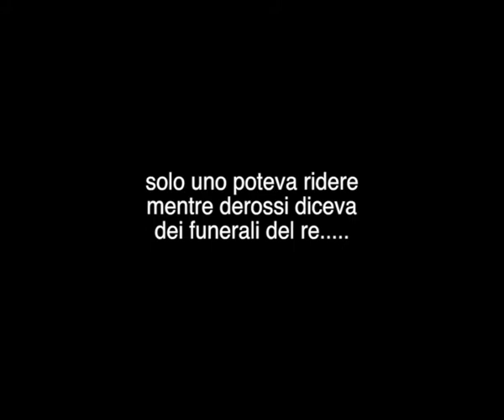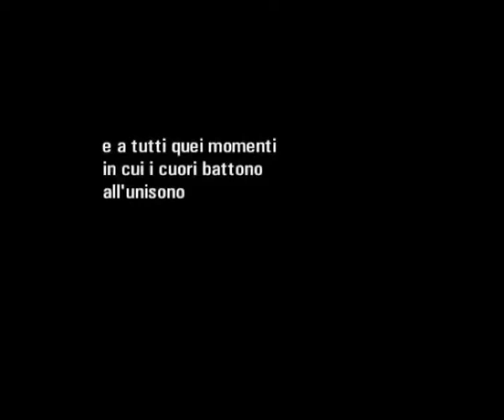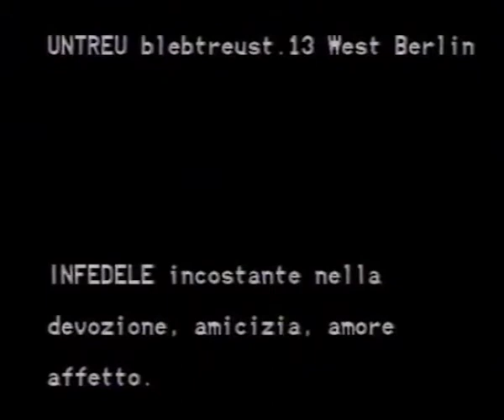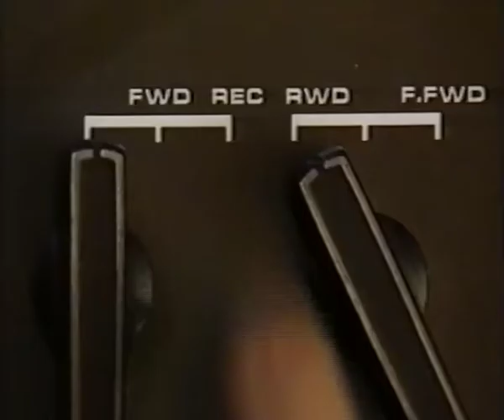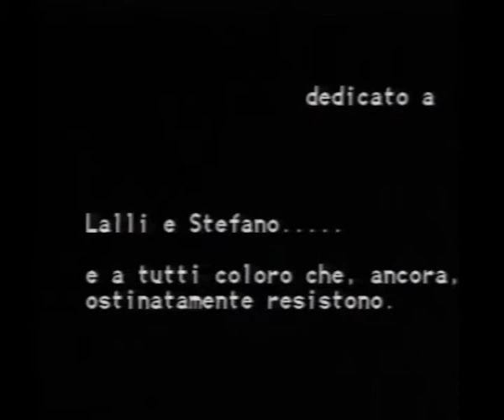FRANTI. Perché era lì - Antistorie da una band non classificata [Trailer DVD "Untreu"]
[Il trailer del DVD curato da Claudio Paletto e allegato al libro]

“FRANTI. PERCHÉ ERA LÌ  - ANTISTORIE DA UNA BAND NON CLASSIFICATA”
a cura di CANI BASTARDI
NAUTILUS Autoproduzioni
18 €, pagine 320 con DVD omaggio

Indice DVD "UNTREU"

01 – ROCK CONTRO IL NUCLEARE – estratti / 2’17’’ AA.VV. – BLOOD VIDEO / 1983
02 – UNTREU – integrale / 4’55’’ Mimmo Calopresti e Claudio Paletto – WEST FRONT VIDEO / 1985
03 – FRANTI LIVE TEATRO MASSAUA 1985 / 11’14’’ Pier Milanese e Max Viale – FLYLAB (TO) / 2005
04 – RIPRESI – Estratti / 7’55’’ Mimmo Calopresti e Claudio Paletto – WEST FRONT VIDEO / 1987
05 – BORDI TAGLIENTI – estratto / 3’30’’ Claudio Paletto – WEST FRONT VIDEO / 1989
06 – SONGS & IMAGES – estratti / 8’31’’ Claudio Paletto – WEST FRONT FILM & VIDEO / 1991
07 – IL LUNGO ADDIO – sala prove / 3’07’’ sconosciuto / 1992
08 – ISHI + KINA – live a Elastico Rock / 7’25’’ sconosciuto / 1993
09 – ISHI – live Csa Murazzi / 3’26’’ sconosciuto / 1994 gruppo Ishi
10 – FILO ROSSO – traccia audio di Dante Di Nanni per titoli di coda / 1’46’’ Pier Milanese e Claudio Paletto – INDEX e WEST FRONT FILM & VIDEO / 1996
11) UN AMORE SUPREMO – la megatraccia audio / 1h06’
12 – FRANTI – Live al Centro d’Incontro Colletta 1983 / 10’45’’ registrazione Federico digitalizzazione CASAOLIVER STUDIOS /2004

Mastering ed editing di Luciano D'Onofrio
Grazie a Mirko Capozzoli per il restauro dei video

"Uno solo poteva ridere mentre Derossi diceva dei funerali del Re, e Franti rise" (Edmondo De Amicis, Cuore)

Franti è il nome di un personaggio del libro Cuore: quello che rompe i vetri, fa uscire matto il maestro, ride quando il re d’italia muore. Franti è fuori dalla scuola, ma non è morto e si muove nell’ombra.

Nel '76 tre studenti a Torino mettono su un complesso. Lo chiamano Franti, bastardi loro, bastardo lui, suonano mettendo dentro tutto quello che incrociano, musiche, poesie, film, cartoni animati, cortei, gioia, rabbia, camionette della polizia, sassi volanti, lacrimogeni, gonne a fiori, capelli lunghi, Pavese, Dostoevskij e Che Guevara. Altri si uniscono, altri se ne vanno,  ma sempre avanti a scrivere canzoni, incidere dischi, suonare dal vivo, non solo per portare avanti l’idea della libertà e dell’indipendenza, ma per vivere, vivere la musica, e vivere la vita, senza forzature e senza scadenze. Franti diventa una formazione variabile che sperimenta varie forme espressive senza nessuna concezione o reverenza verso qualunque stile o moda. Come dicono loro: “Noi siamo un gruppo musicale autonomamente definitosi, nella misura in cui reputiamo la cultura antagonista nei contenuti e, soprattutto, nelle forme uno specifico motore rivoluzionario del movimento. Pensare, discutere, suonare, scrivere, sperimentare cose che hanno sempre fatto parte del nostro modo di essere come collettivo di persone, in questi anni fuori da ogni business e logica di mercato.”

Se la musica di Franti è un giardino immaginario, questo libro è la biografia immaginale di una band inclassificabile, sospinta dalle voci di poeti, esploratori, musicisti, delinquenti, centravanti, iconoclasti, anarchici, invisibili, perché Franti era lì e chiede di essere testimoniato attraverso quindici pietre/capitoli tra anarchia, montagne ribelli, l’India misteriosa, free-jazz, posti occupati, lunghi viaggi in macchina, sogni, suoni che scorrono tra le parole stampate, che rimbalzano sui due punti, si insinuano tra le virgolette. Oltre che una band, Franti è uno spirito eponimo della Torino anni '80 che ha attraversato club, scantinati e cortei, che resiste nei decenni per quanto fosse di giorno in giorno sempre più intangibile, quasi volesse scomparire dietro questa raffica di insegne luminose e slogan ipertrofici, per esser così ritrovato oggi e decifrato come un corpo creduto perso, esplodendo di nuovo tutto il suo potenziale rivelatore di pratiche, esperienze e umori che hanno sempre rifiutato di pensare alla musica come a un bene di consumo, ma come a qualcosa di sonoramente libero.

Il dvd raccoglie tracce audio inedite e filmati prevalentemente di West Front Video (sigla per autoproduzioni video creata negli ’80 da Claudio Paletto & Mimmo Calopresti), concerti di Franti e varie formazioni successive e parallele (Kina, Ishi, Environs, Il Lungo Addio), piccoli film sperimentali su Franti, Franti a Torino, Rock contro il nucleare, i detenuti politici nel quinto braccio del carcere Le Nuove e altre visioni di quegli anni, con quello spirito.